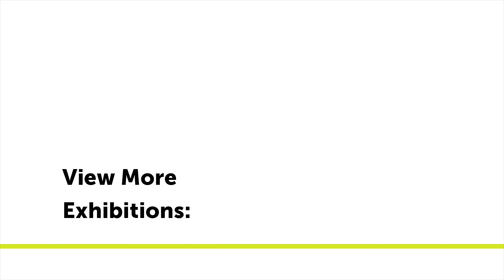Video Tour: All Dressed Up And Nowhere To Go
Get a look inside Chicago artist Meghan Borah's first solo exhibition with Galleri Urbane. 'All Dressed Up and Nowhere To Go' softly reflects on the past year’s feelings of solitude and isolation. In her paintings on canvas and drawings on paper, Borah captures quiet, introspective moments through an all female-presenting cast of figures. Rendered with ambiguous expressions and a soft touch, the subjects confront the viewer in a manner that leaves each work open for interpretation.